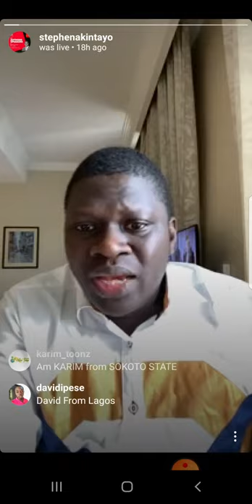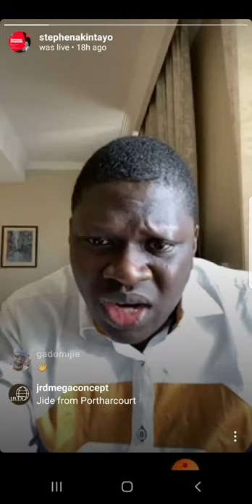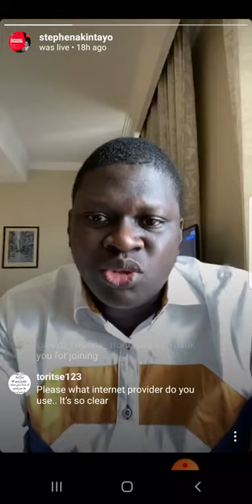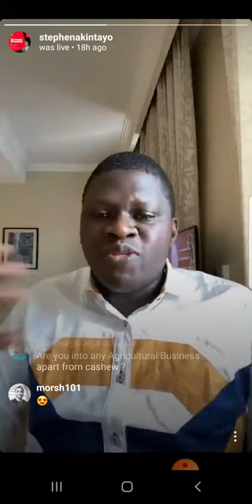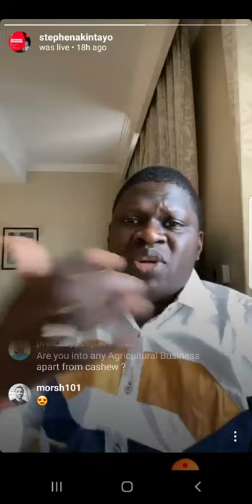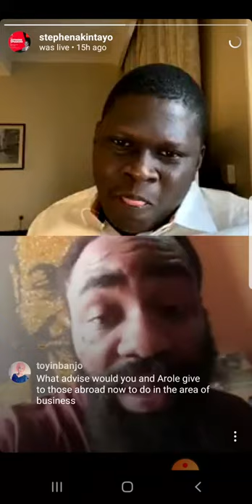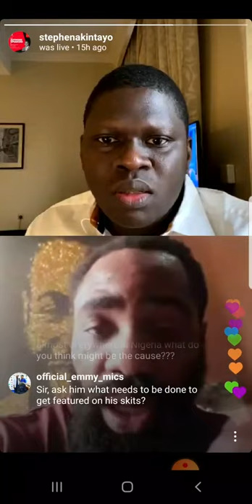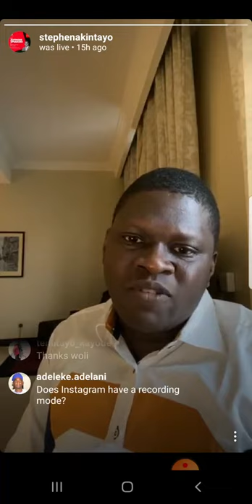Business & Comedy Instagram Live Session With Woli Arole - [ Full Video ]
Business & Comedy Instagram Live Session With Stephen Akintayo and Woli Arole.